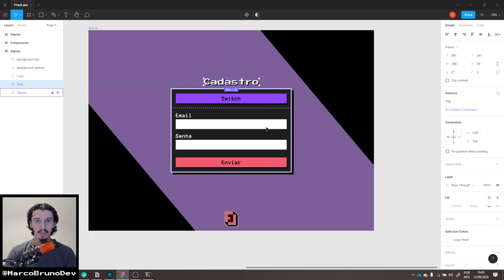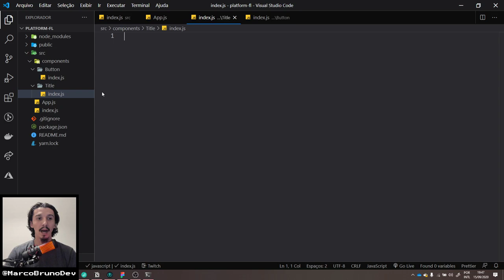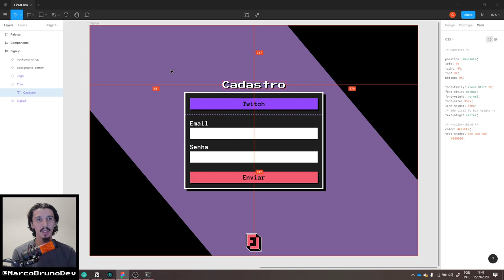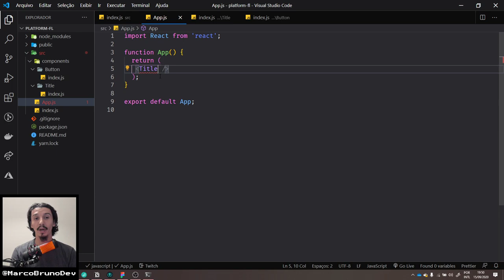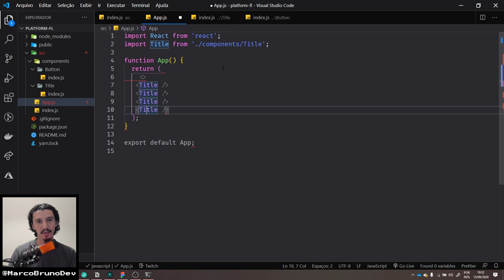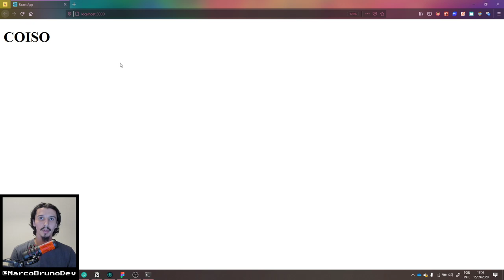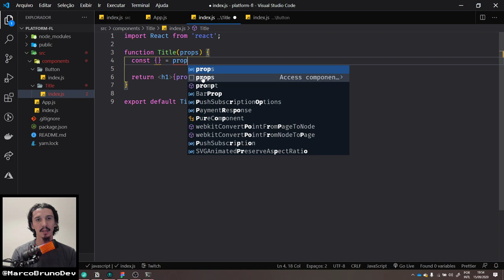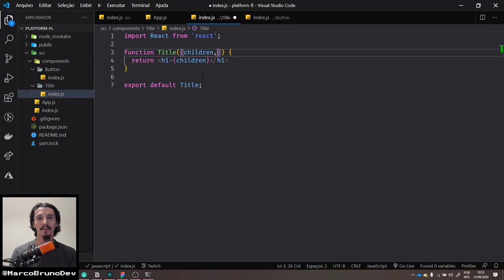Criar component com React #02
Contatos:
🐥 Twitter CollabCode: @collabcodetech
👩🏻‍💻 Facebook da CollabCode: /collabcode

TIMECODE:
00:00 Intro
00:35 Apresentação do layout
01:32 Criando component Title React
04:55 Usando component Title no App
07:36 Conteúdo do component Title dinâmico
09:56 Object destructuring da props
11:54 Considerações finais